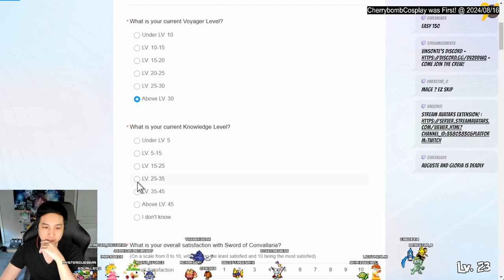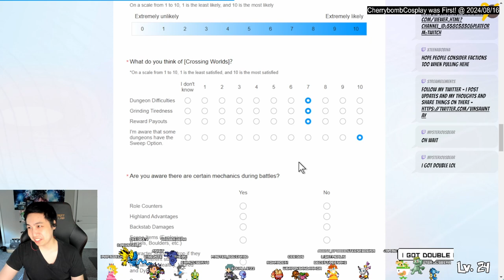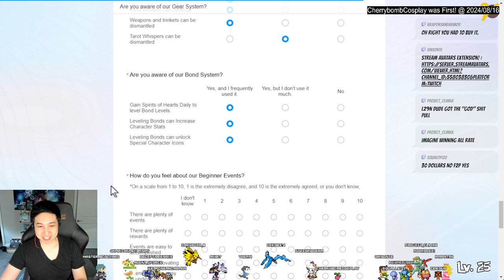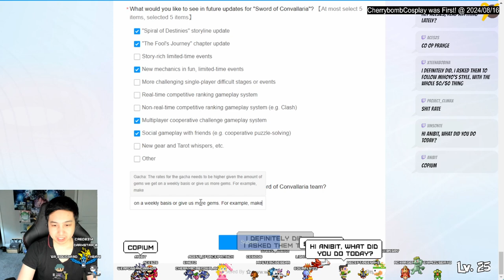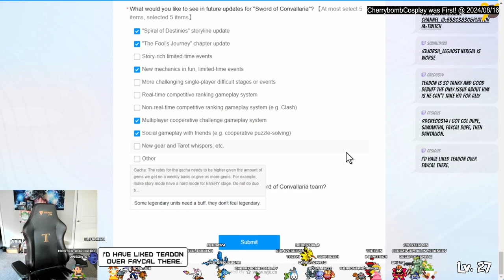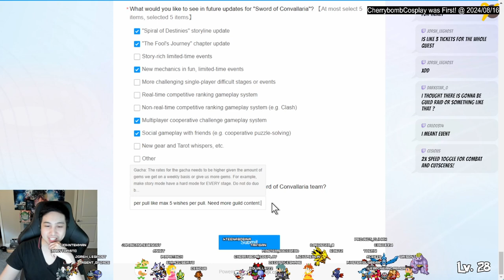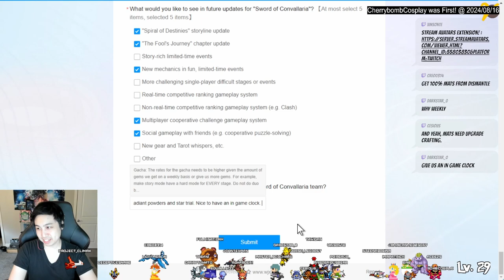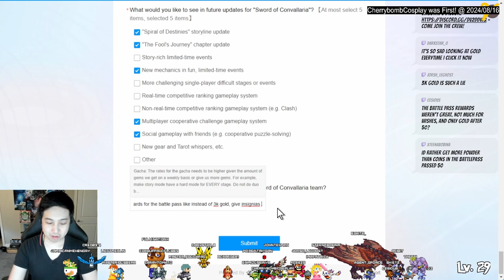Sword of Convallaria Asked For My Feedback! My Thoughts and Feedback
They sent out a survey for us to give some feedback so let's fill it out!